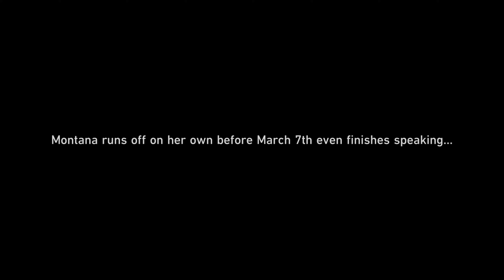Honkai Star Rail Story Part 62, Robin Hand is very amusing! ( JP voice Eng Sub)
DJ Robin, Encore!